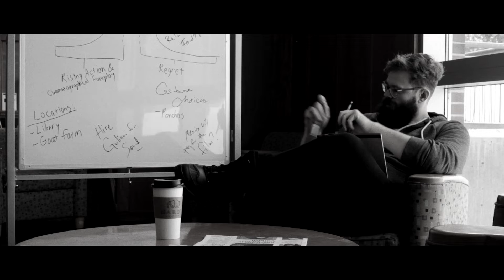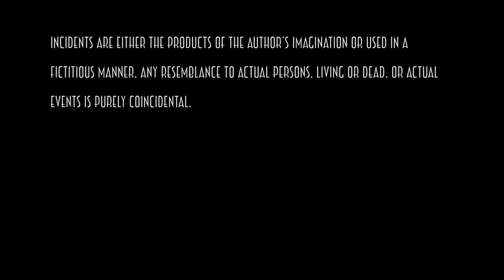The Debut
Filmmaker Oliver Grayson is 4 years into editing his $150,000 crowdfunded short with no end in sight, and his backers are our for blood.